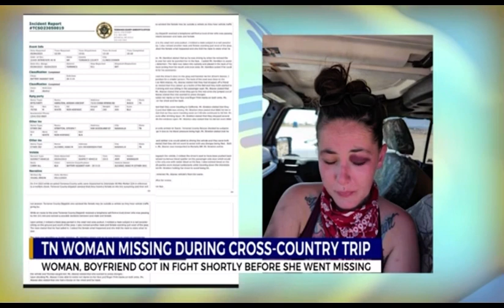NIKKI ALCARAZ STILL MISSING! SIMILARITIES TO GABBY PETITO? STEVEN STRATTON HAS A WARRANT FOR ARREST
WKRN NEWS CLIP